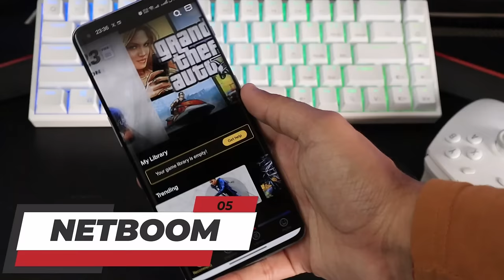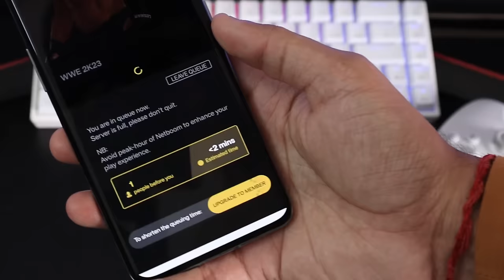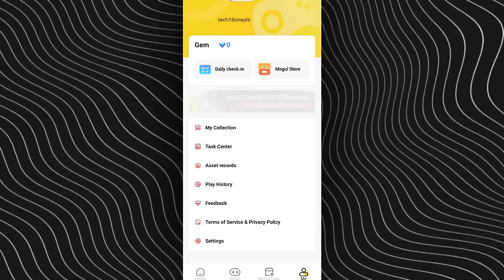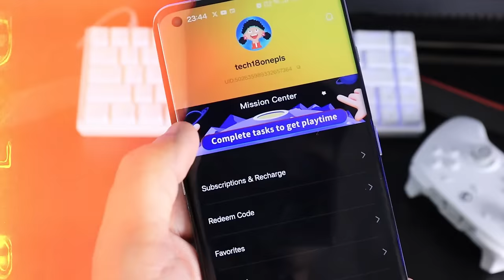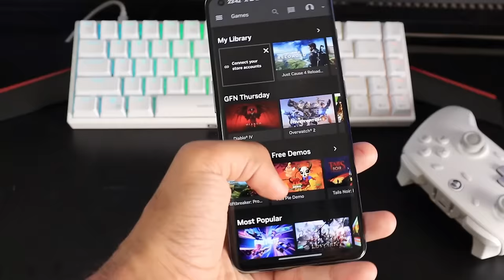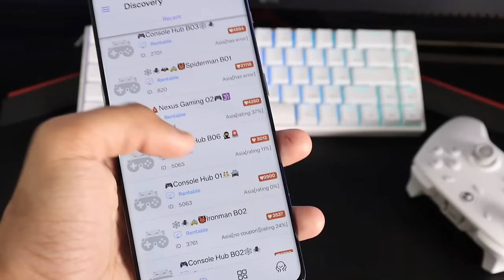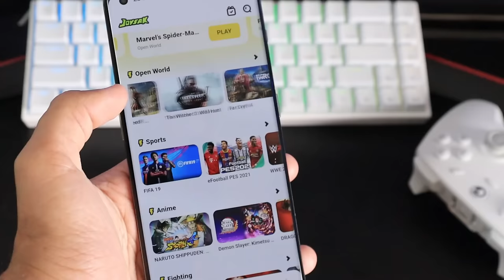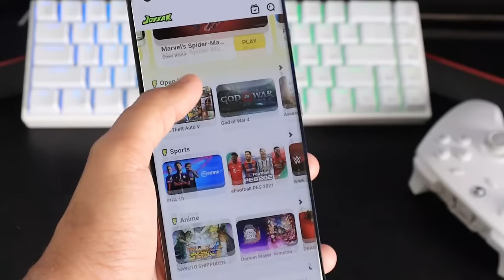Top 5 *Cloud Gaming App of 2024 | Play PC Games On Mobile Phones 🔥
Today we are going to checkout Top 5 free cloud gaming apps that provide free trial, or basic subscription for new users, these cloud gaming platform's are one of the best which includes netboom, geforce now,  joyark etc. You can play upto 200+ AAA titles like gta, wwe, resident evil, mortal combat on your mobile phones

cloudgaming freecloudgaming cloud gaming, free cloud gaming apps, free cloud gaming, gta 5 in mobile, play pc games in mobile, gaming playpcgamesonmobile, run pc games in mobile
Credit Gameplays @DopeGameplays